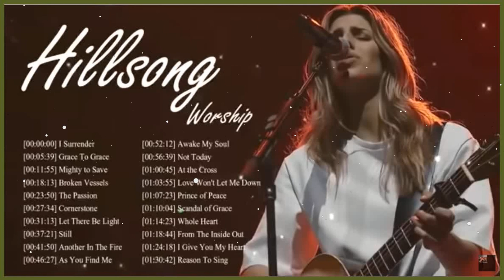Top Hillsongs Worship Songs2023🙏 Hillsongs praise and worship songs playlist 2023